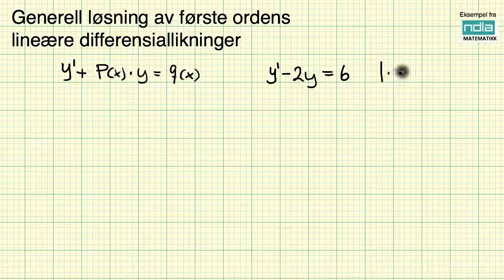Generell løsning av førsteordens lineære differensiallikninger 2